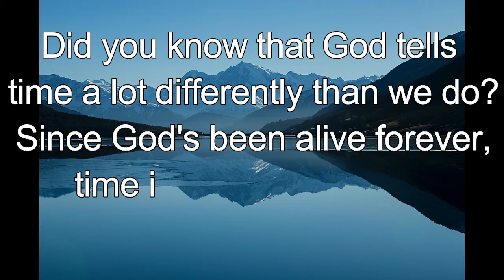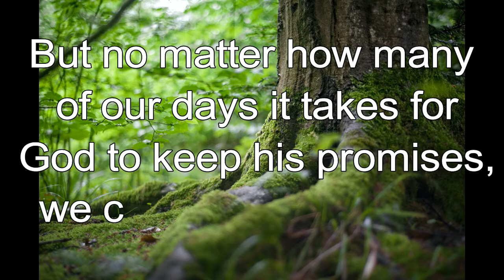365 CHRISTIAN MEDITATION 💙 BIBLE DEVOTION | DEC 3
Christian Meditation 💙 2 Peter 3:8 NIV
With the Lord a day is like a thousand years, and a thousand years are like a day.